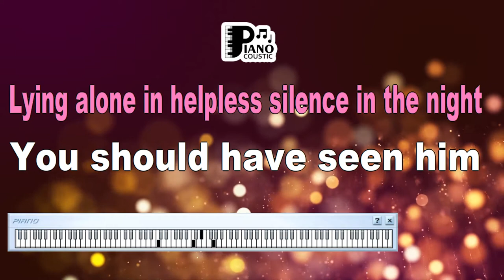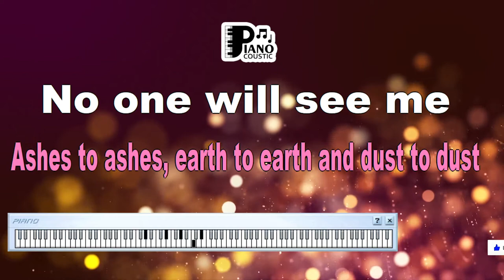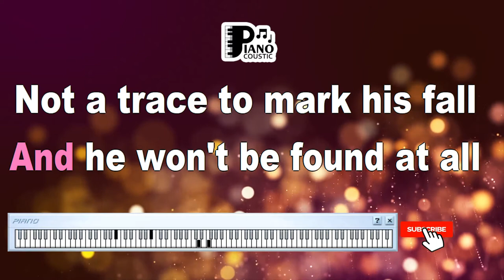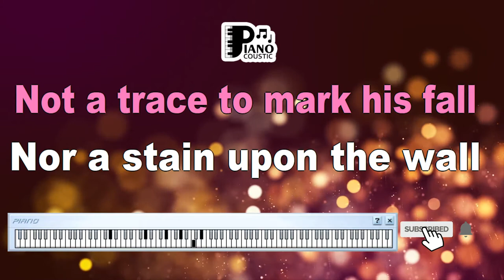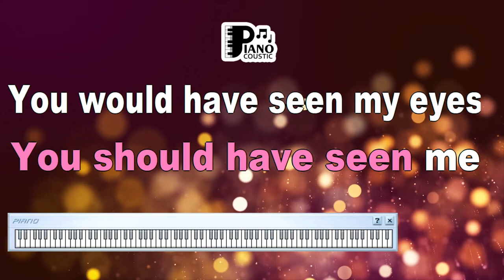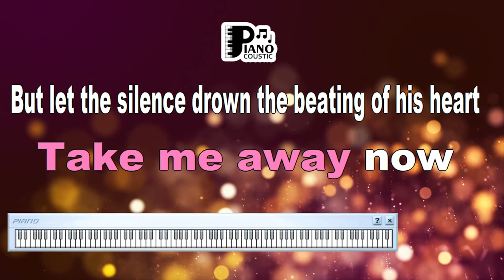THE TELL TALE HEART THE ALAN PARSONS PROJECT KARAOKE LYRICS VERSION HD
Title: "The Tell-Tale Heart: The Alan Parsons Project's Musical Tribute to Poe's Dark Tale (Karaoke Lyrics Version HD)"

Introduction

The Alan Parsons Project, known for their concept albums and thought-provoking music, ventured into the world of literature with "The Tell-Tale Heart." This song, inspired by Edgar Allan Poe's macabre short story of the same name, weaves a haunting narrative of guilt and madness. In this article, we will explore the profound meaning behind "The Tell-Tale Heart" by The Alan Parsons Project and how the Karaoke Lyrics Version HD enhances the experience, inviting listeners to immerse themselves in the song's eerie journey through the human psyche.

The Alan Parsons Project: Masters of Conceptual Music

The Alan Parsons Project, led by producer and engineer Alan Parsons and songwriter Eric Woolfson, gained recognition for their innovative approach to music. They crafted albums that told stories through interconnected songs, and "The Tell-Tale Heart" is a testament to their ability to blend music and literature seamlessly.

Karaoke Lyrics Version HD: An Immersive Experience

Karaoke versions of songs offer an interactive way for fans to connect with their favorite tracks. The Karaoke Lyrics Version HD elevates this experience by providing high-quality sound and on-screen lyrics that synchronize seamlessly with the music. This format not only encourages listeners to sing along but also allows them to delve into the song's lyrical depth and thematic resonance.

Let's delve into the lyrics of "The Tell-Tale Heart" to unveil its profound connection to Poe's story:

"I know that he would
Not have come for long
But when you lie beside me
I forget I'm wrong."

These opening lines set an eerie and unsettling tone. The singer, seemingly plagued by guilt and obsession, acknowledges the presence of someone who should not be there. The reference to forgetting one's wrongs hints at a troubled conscience.

The chorus, with its haunting melody, encapsulates the central theme of the song:

"Can you hear the beating of my heart?
Can you hear the promise that I made?
I'll never feel alone again."

Here, the singer's heartbeat becomes a symbol of guilt and paranoia. The promise made, likely alluding to keeping a terrible secret hidden, weighs heavily on their conscience. The plea to "never feel alone again" suggests a torment that can only be alleviated by revealing the truth.

Conclusion

"The Tell-Tale Heart" by The Alan Parsons Project is a musical tribute to Edgar Allan Poe's dark and psychological tale of guilt and madness. The Karaoke Lyrics Version HD enriches the listening experience, allowing fans to engage with the lyrics and fully immerse themselves in the song's eerie narrative. The Alan Parsons Project's interpretation of Poe's classic story adds a haunting and musical dimension to the literary masterpiece. So, the next time you encounter the Karaoke Lyrics Version HD of "The Tell-Tale Heart," let the song's atmospheric melodies and chilling lyrics transport you to the shadowy realm of guilt and obsession, where the beating of a heart becomes a relentless reminder of a dark secret.

You should have seen him
Lying alone in helpless silence in the night
You would have seen his eye reflecting in the light
So for the old man
Ashes to ashes, earth to earth and dust to dust
No one will see me
No one with guilt to share, no secret soul to trust
Louder and louder
Till I could tell the sound was not within my ears
You should have seen me
You would have seen my eyes grow white and cold with fear
Heard all the things in Heaven and Earth
I've seen many things in Hell
But his vulture's eye of a cold pale blue
Is the eye of the Devil himself
Take me away now
But let the silence drown the beating of his heart